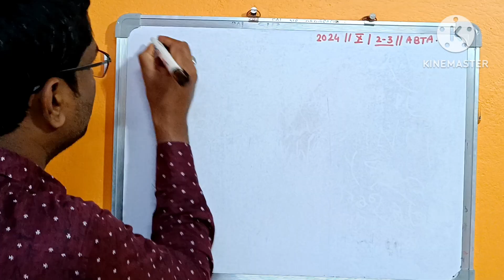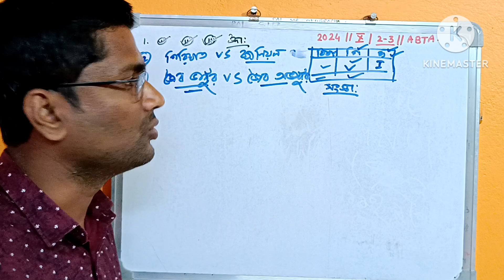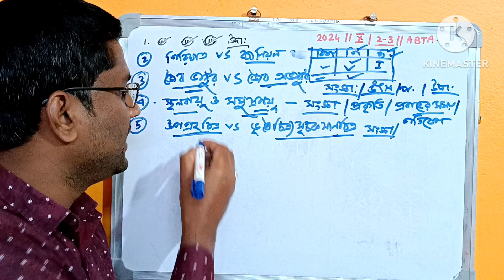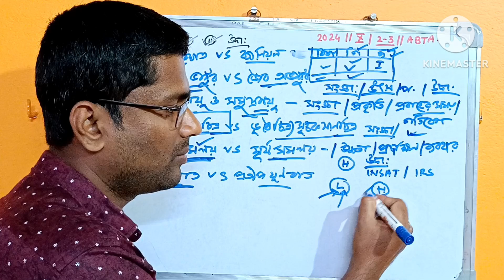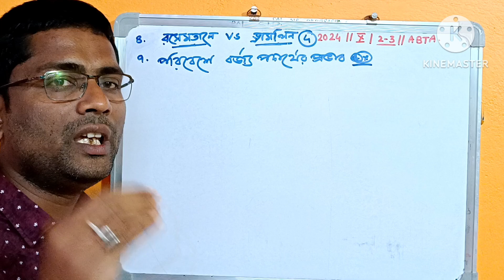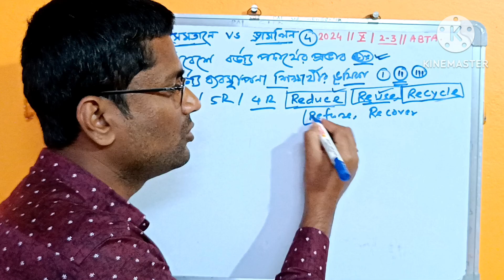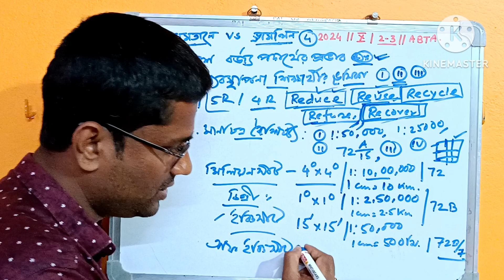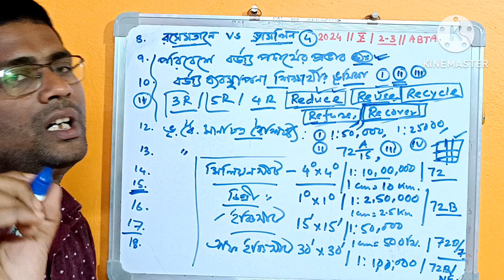2024 সালের মাধ্যমিক পরীক্ষার জন্য 3 মার্কসের প্রশ্ন || ABTA TEST PAPER || Madhyamik Preparation 2024